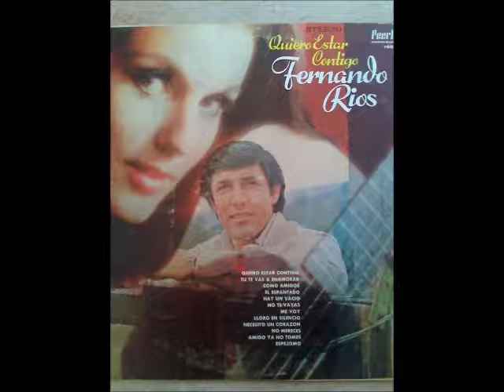Lloro En Silencio Con Fernando Rios